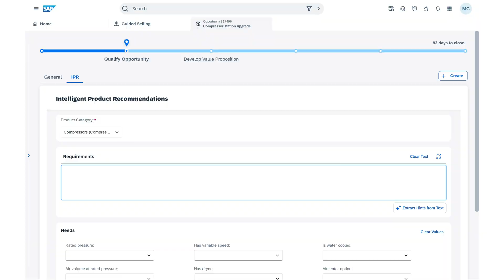Building the Future of Connectivity With SAP Using Generative AI and 3D Product Digital Twins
Using NVIDIA AI and @NVIDIAOmniverse SAP is building the future of connectivity and is reimagining key business processes, including the sales process for manufacturers like BMW Group.

SAP Intelligent Product Recommendation software utilizes generative AI to analyze requirements described in natural language and generate recommendations for the most suitable configurable products. With Omniverse Cloud APIs integrated with the application, users can then interact with physically accurate models of complex products in a digital twin of the environment where they will be installed. This lets sales teams generate quotes more quickly and helps sales representatives recommend the best solutions for their customers’ needs.

In addition, SAP Intelligent Product Recommendation can use NVIDIA AI to analyze text from multiple sources, including emails and notes captured in customer relationship management software or from product specifications documents. This lets the software generate  recommendations based on key, custom parameters, such as power requirements, lead times and expected carbon footprint.